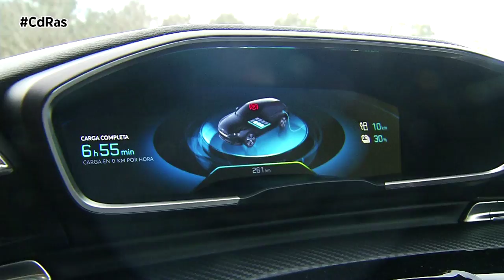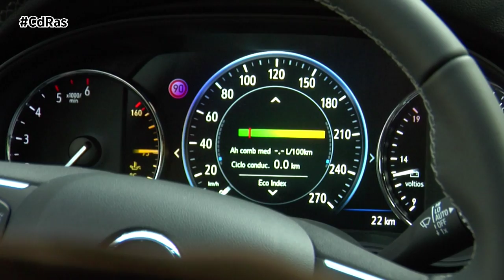PEUGEOT 508 HYBRID Vs OPEL INSIGNIA HIGHLIGHTS & ACTIONS | By CdRas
¿Buscas una berlina con gran estética, amplio habitáculo, consumo ajustado y que respete el medio ambiente? Hoy nuestros probadores te proponen un interesante cara a cara entre dos carrocerías de moda en el segmento C: el Peugeot 508 híbrido y el nuevo Opel Insignia diésel.

Y es que aunque el diésel está siendo demonizado, lo cierto es que continúa postulándose como una de las alternativas que más puede sanear tu bolsillo en cuanto a consumo de combustible. Los motores más modernos, como los del Insignia que tenéis en pantalla, cuenta con unas emisiones prácticamente inexistentes de partículas ultrafinas y óxidos de nitrógeno, por lo que se presentan como una de las opciones más rentables para reducir las emisiones derivadas del transporte en Europa.

Si estás pensando en hacerte con un híbrido que sepas que también es una gran opción, sobre todo si tienes que moverte por grandes ciudades con restricciones a los vehículos más contaminantes. El 508 que estáis viendo, ofrece además una experiencia de conducción prestacional, sin duda, uno de sus grandes puntos fuertes.

En cuanto a diseño está claro que ambos modelos entran por los ojos. La berlina de Peugeot traslada elementos de los deportivos y los coupés al universo conservador del segmento D.

El Insignia por su parte, ha sido sometido a un lavado de cara en el que el protagonismo se lo lleva su iluminación mejorada. La berlina de Opel es ahora más elegante y deportiva, parece más baja y ancha que la versión anterior.

El interior del 508, al estar electrificado, cuenta con un habitáculo muy moderno en el que reina la digitalización y toda la información útil que nos ofrecen sus pantallas para llevar a cabo una conducción más eficiente.

Opel tampoco se queda atrás en cuanto a tecnología ya que la marca mejora el equipamiento del Insignia, que ofrece por primera vez cámara digital de visión trasera. Otras dotaciones destacables son la alerta de tráfico trasero cruzado, de colisión frontal con frenado automático de emergencia y detección de peatones, así como el head-up display.

Metiéndonos ya en faena mecánica, este modelo diésel a pesar de no estar electrificado, presume de eficiencia gracias a la ingeniería de construcción ligera que han incorporado los ingenieros de Opel, también ha tenido mucho que ver la nueva gama de motores. Nosotros nos ponemos al volante de la motorización diésel de 122 CV.

Estamos ante un propulsor que se perfila como la mejor opción para aquellos que buscan una relación equilibrada entre potencia-consumo. Nuestra unidad de pruebas está equipada además con un elemento que ofrece un gran confort de marca, el cambio automático de 8 relaciones que tantos éxitos le está dando al Grupo PSA. Ofrece levas de cambio en el volante.

Las prestaciones de esta versión son bastante buenas pero lo más destacable es su facilidad de uso y la suavidad de funcionamiento.

El Peugeot 508 Hybrid ofrece una autonomía en modo 100% eléctrico de 52 Km que permite circular libre de emisiones por el centro de las ciudades. Un híbrido enchufable que desarrolla una potencia equivalente a 225 CV. Suma a la mecánica gasolina de 180 CV un motor eléctrico de 80 kilovatios. La capacidad de la batería es de 11,8 kilovatios hora, la carga se realiza en menos de 1h45 con un Wallbox.

La berlina familiar con esta nueva motorización electrificada ofrece una experiencia de conducción prestacional, en parte conseguida gracias a los diferentes modos de conducción. Con el modo Sport conseguimos una experiencia única.

Su sistema de regeneración de energía en marcha permite aprovechar las frenadas, desaceleraciones y cuestas abajo para cargar automáticamente la batería y jugar así con los pedales para conseguir ser un conductor sumamente eficiente.

Por si fuera poco la motorización Plug-in Hybrid optimiza los costes de utilización gracias a una eficiencia del mejor nivel, con emisiones de CO2 de de 29 gramos por Km. Unos costes equivalentes a los de un motor BlueHDi 130 con cambio automático EAT8.

Al nuevo Insignia le damos un diez en cuanto a insonorización y tanto su dirección como las suspensiones dejan un gran sabor de boca a nuestros expertos. La primera ofrece un gran tacto y las segundas filtran muy bien todas las imperfecciones que nos pueden sorprender en el asfalto.

Después de ver esta prueba... ¿Ya tienes un poco más claro qué berlina y tipo de motorización es la tuya?